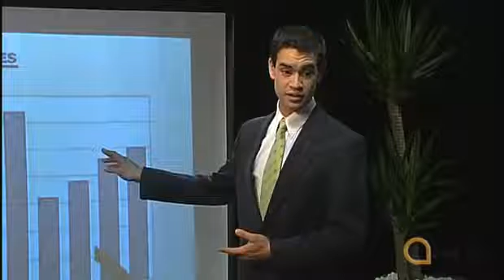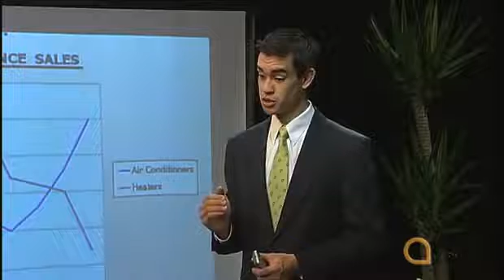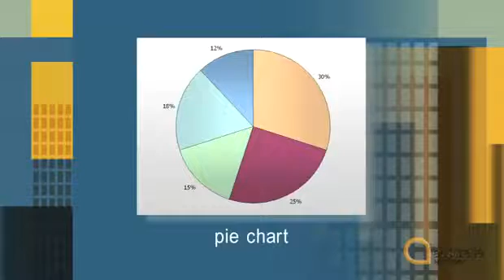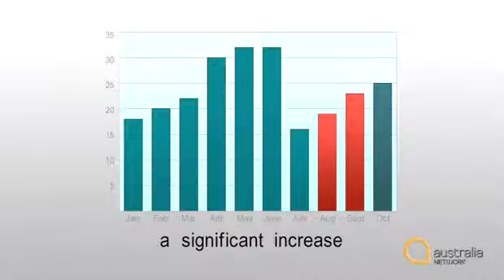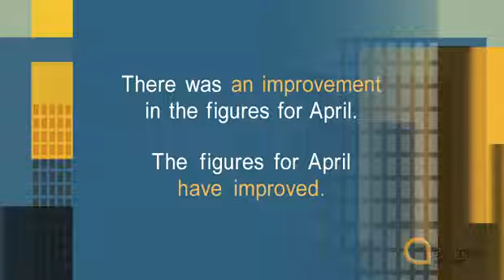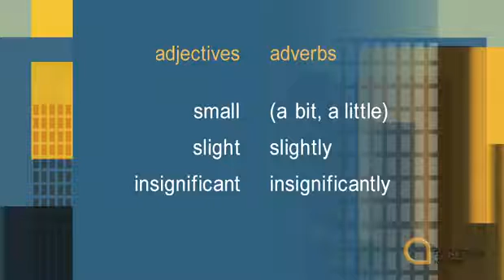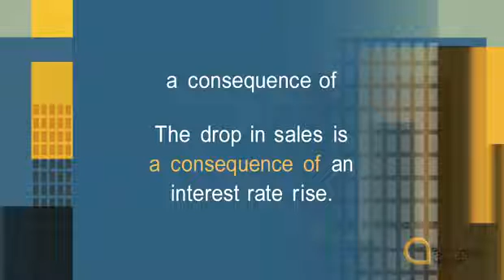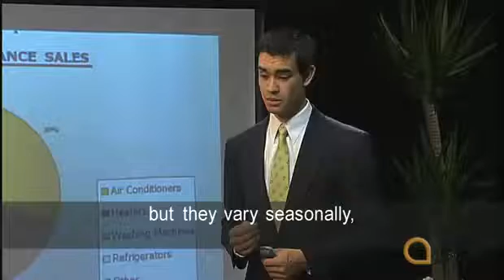The Business of English - Episode Eight: Graphs and Trends